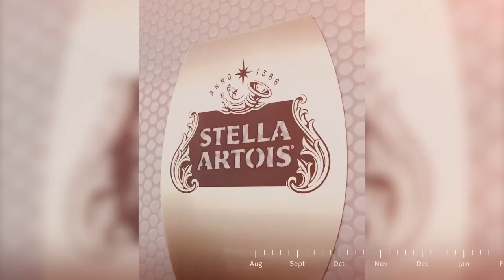2022 Year in Review - Woodbine Racetrack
From a superstar Filly to record breaking handles, 2022 had a bit of everything!

Thank you to everyone who made this year one to remember